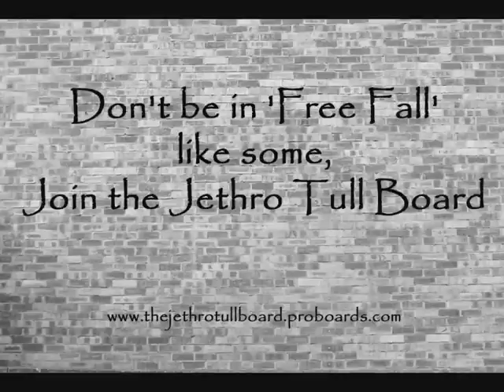Free Fall by Andrew Giddings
A great keyboard-based solo "doodle" by Andy Giddings.  Turns out this is not from the Dot Com sessions.